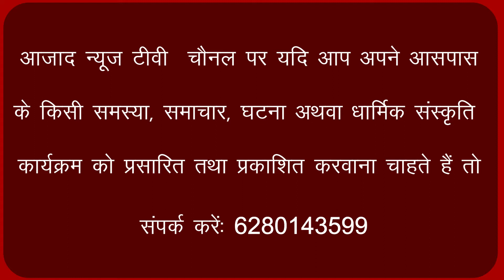ਕੇਂਦਰ ਸਰਕਾਰ ਦੇ ਕਿਸਾਨ ਵਿਰੋਧੀ ਆਰਡੀਨੈਂਸ ਜਾਰੀ ਕਰਨ ਦੇ ਵਿਰੋਧ ਵਿੱਚ ਅਰਥੀ ਫੂਕ ਮੁਜਾਹਰਾ||AZAD NEWS TV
ਕੇਂਦਰ ਸਰਕਾਰ ਦੇ ਕਿਸਾਨ ਵਿਰੋਧੀ ਆਰਡੀਨੈਂਸ ਜਾਰੀ ਕਰਨ ਦੇ ਵਿਰੋਧ ਵਿੱਚ ਅਰਥੀ ਫੂਕ ਮੁਜਾਹਰਾ||AZAD NEWS TV|| 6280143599
REPORTER:-PARMDEEP SINGH(MANSA)